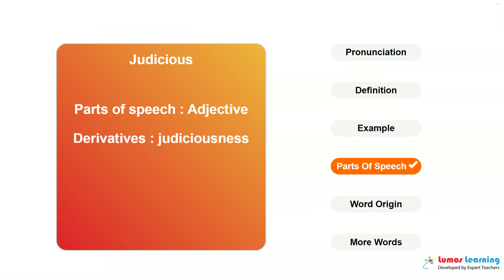JUDICIOUS - Definition, pronunciation, grammar, meaning - Practice grade 11 vocabulary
JUDICIOUS - pronunciation and meaning. This video helps you learn the word JUDICIOUS. It includes pronunciation, spelling, sample sentences, definition and parts of speech. This word is suitable for students in grade 11. There are several grade 11 reading passages such as Villette, that use the word JUDICIOUS. You can learn additional grade 11 words and answer interactive quizzes by visiting